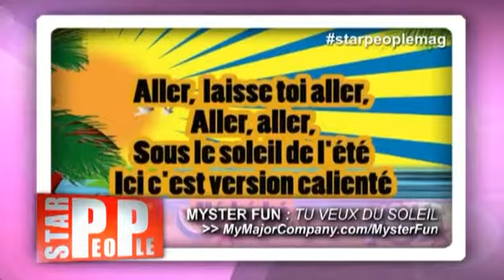Myster Fun : Tu veux du soleil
Myster Fun est actuellement en préparation de son premier album financé par My Major Company. Vous pouvez retrouver des à présent le premier extrait «Tu veux du soleil» .